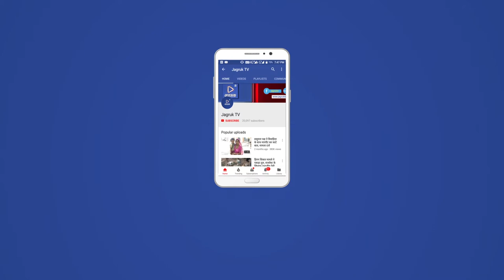JAGRUKT TV : मारवाड़ जंक्शन : अनियंत्रित वाहन ने तीन वर्ष के बच्चे को कुचला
मारवाड़ जंक्शन:-

अनियंत्रित वाहन ने तीन वर्ष के बच्चे को कुचला,

मारवाड़ जंक्शन थाना क्षेत्र के देवली गांव की है घटना ।

देवली गाँव में हुआ एक्सीडेंट

छोटे बच्चे को वाहन चालक ने मारी टक्कर।

सुचना पर आऊवा चौकी पुलिस मौके पर पहुची।

बच्चे के शव को पुलिस ने लिया कब्जे में,

परिजनों का है रो रो कर बुरा हाल ।

हॉस्पिटल ले जाते समय रास्ते में बच्चे की मौत।

मीणा जाती का बताया जा रहा बच्चा।